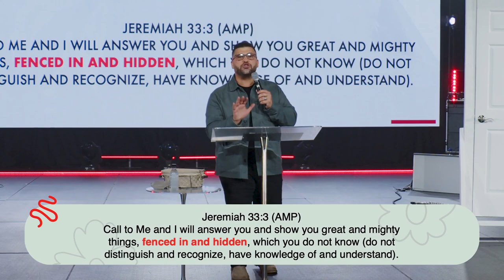Hope Opens The Door- Reverend Manny Rosario